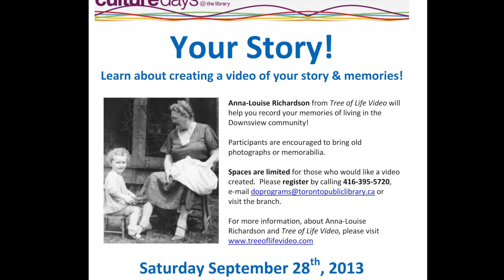Toronto History - Downsview Digital Storytelling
A Toronto Public Library, Neighbourhood Arts network, and Culture Days workshop held at the Downsview Branch. Tree of Life Video lead the workshop on how to make a personal video which focused on memories of Downsview. This video contains highlights of an interview with 92 year old Maurice Coulter who has lived in Downsview for 67 years. She recalls the earlier days when it was primarily an agricultural area with dirt roads and no hydro, working in a munitions factory during WWII, and manufacturing Lancaster Bombers. Later she became a longtime employee at De Havilland, upon retirement she volunteered in the community and still resides in the same home that they built in the late 1940s.